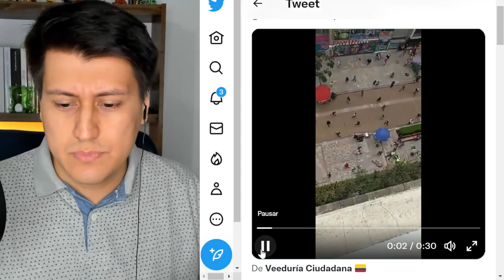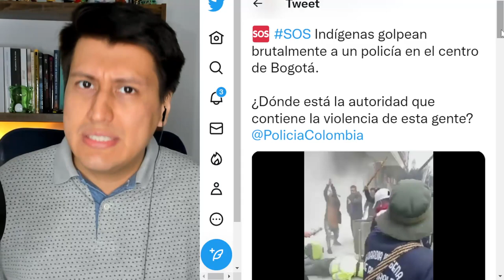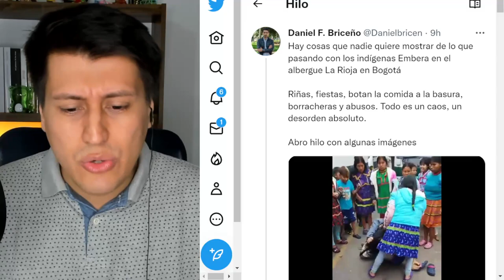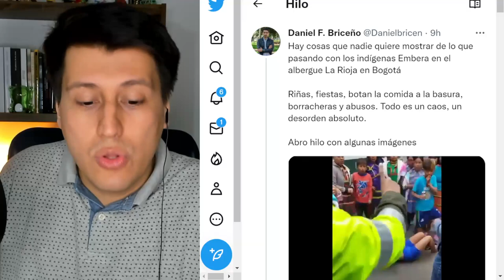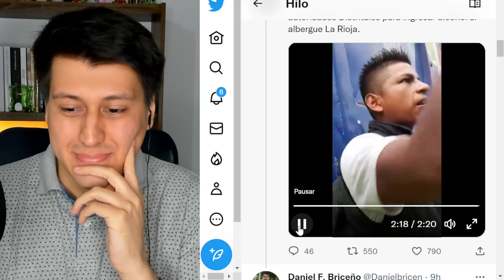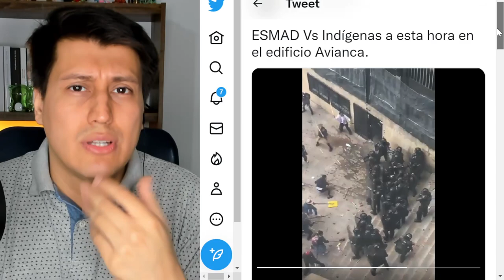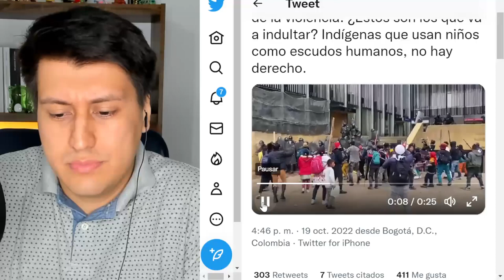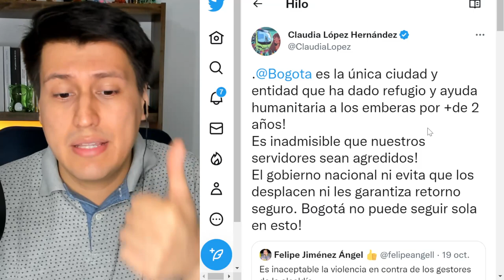🚨 PELIGR0 COLOMBIA bajo la ANARQUÍA DE PETRO